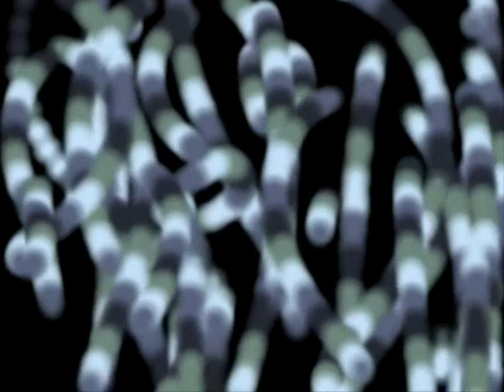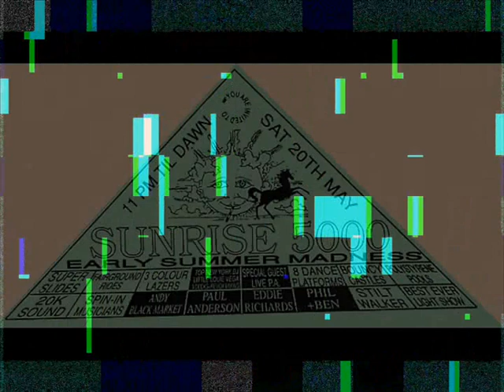Part 30 Side A Trk 5 Hardwax (Tapes)